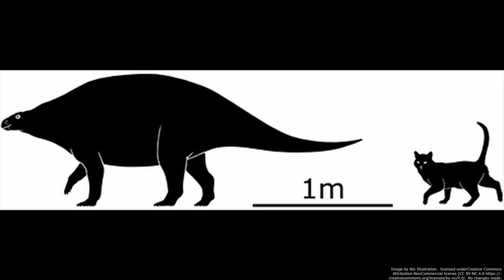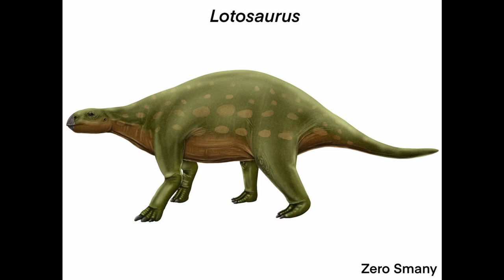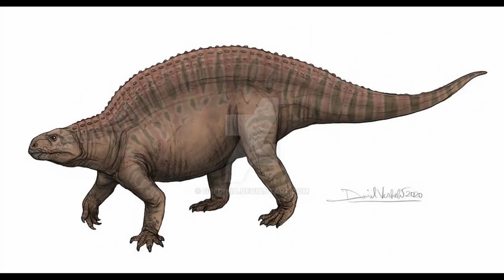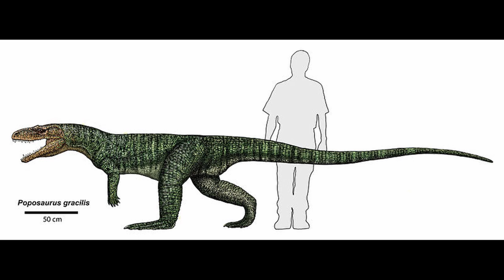Lotosaurus: A Bizarre Reptile With A Beak From The Triassic Period.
The Triassic pseudosuchian Lotosaurus was a very strange reptile. Found in southern China, it had a small head with a toothless beak. It also had tail neural spines that either formed a sail or a hump. Its diet is unknown, though it is usually reconstructed as a herbivore. While a member of Poposauroidea, it differed considerably from its relatives and may have evolved in isolation.

00:00 - Introduction
00:16 - Basic Anatomy
00:35 - Neural Spines
01:41 - Diet
02:54 - Herds
03:40 - Time and Location
04:19 - Classification
05:26 - Conclusion